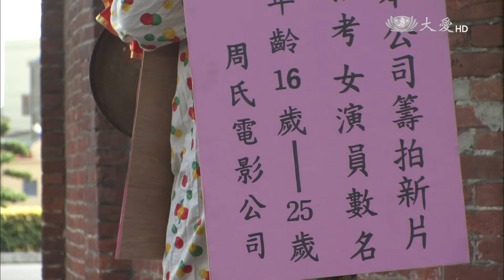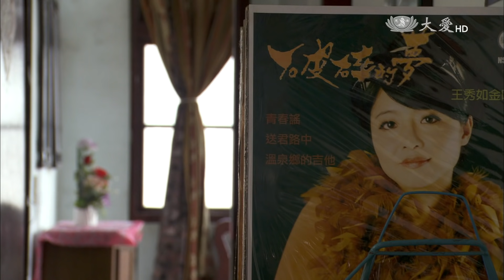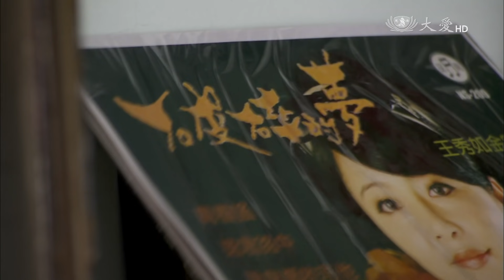[微笑面對] - 第02集 - 生活的壓力 v.s 生命的尊嚴 / Facing Life with a Smile (ENG CC)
美英跟同事阿真提起過去在家的日子，家裡沒錢付房租而被房東暗示搬家，也曾經被鄰居誤會偷拿薑去煮菜，還說起過去因為姑姑出唱片的關係，讓她想進電影圈賺錢，她去報考電影演員，在複試時把壞女人演太好，被戲中女主角打了一巴掌，但愛面子的她怕演壞女人被定型而放棄。阿真感歎的說，現在想賺大錢只有當舞女最快了。

(11130002)